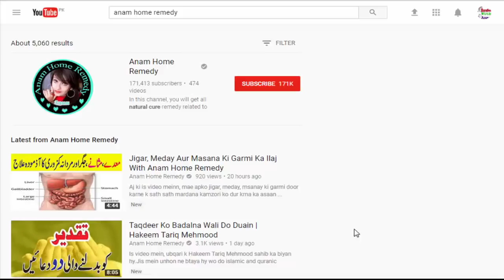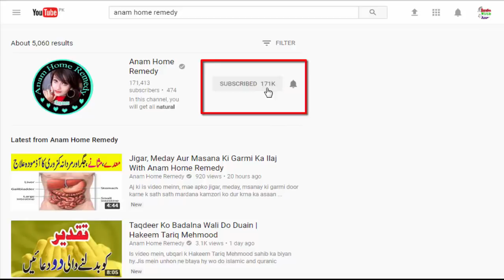Damaged Hair Treatment At Home || Get Silky, Shiny and Smooth Hair | Anam Home Remedy